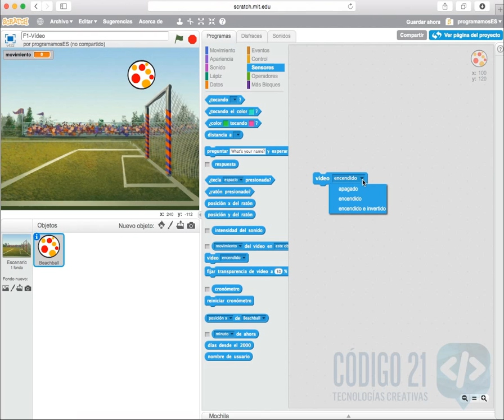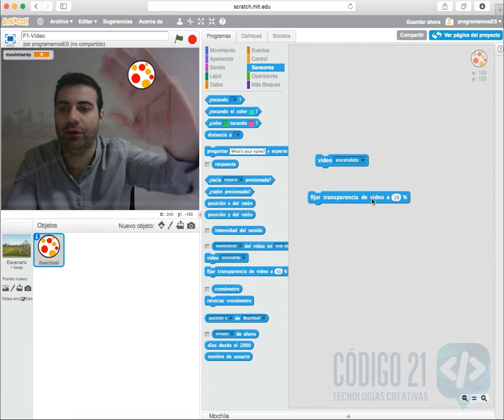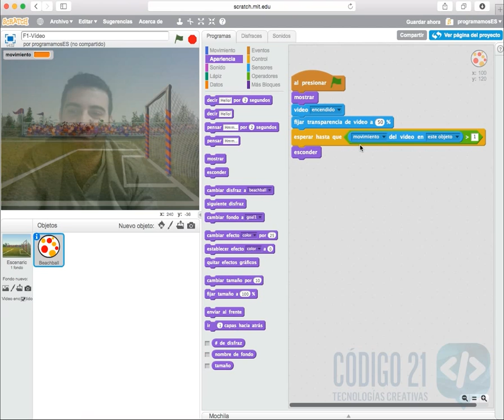F1 A fondo - Vídeo